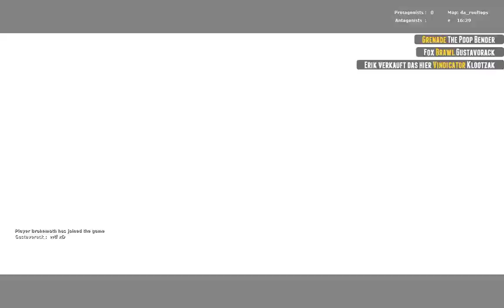Im da Terminator!!!Dubl Achion BuGaLu